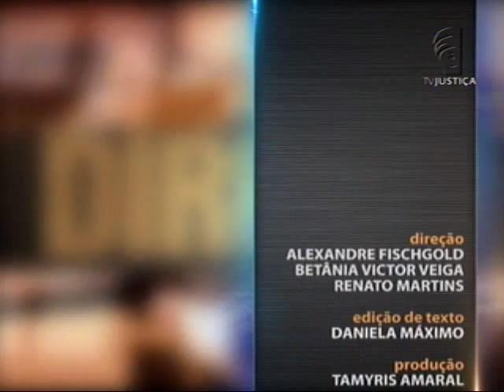Direito do Trabalho - Adicionais Legais Trabalhistas aula 5